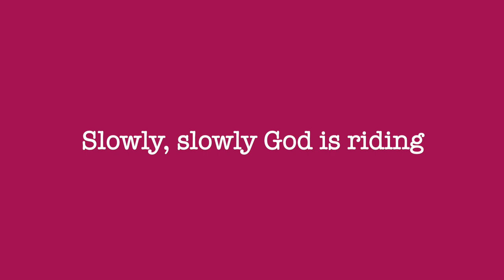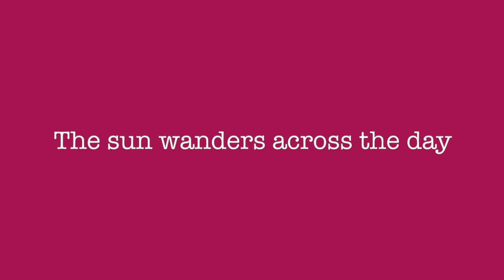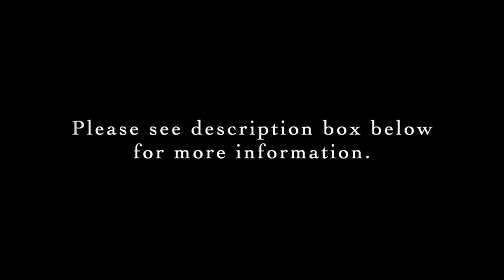Piano Music She WRITES: 2 Latvian Folk Song Arrangements by Madara Pētersone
Level: Intermediate-Advanced

1. Lēni lēni Dieviņš brauca (Slowly, slowly God is riding)
2. Šķērsu dienu saule teka (The sun wanders across the day)

Pianist: Sandra Mogensen

Madara Pētersone (born 1989)
Latvia

Madara Pētersone (1989) was born in Sigulda, Latvia. She started her music studies at
Sigulda Music School in piano and saxophone class. Afterwards she continued composition
studies with latvian composer Andris Dzenītis at Jāzeps Mediņš Music college in Rīga.
In 2013 Madara entered Latvia Academy of Music, where studied composition with
composers Rolands Kronlaks and Selga Mence, as well as in 2019 went for ERASMUS
exchange programm to Germany to study with Mauro Lanza and Anton Safronov in
Universität der Künste Berlin. Since 2014 Madara has attended masterclasses and
workshops in Latvia, Germany, Great Britain and the Netherlands.

In 2016 and 2017 Madara received two awards for outstanding creative work: the Arnolds
Šturms Memorial Award and the Tālivaldis Ķeniņš Award. In 2016 she won 1st prize in the
Pēteris Vasks Foundation Chamber Music Competition with composition “Pendulum” for
violoncello and piano; in 2019 she became the first prize winner in the International Carl
Orff Composition Competition in Munich (Germany) with composition “Time Stays, We Go”
for pipe organ solo.

Since 2017 Madara has been a member of the Latvian Composer's Union.

In 2019 she went to Berlin to study Indonesian gamelan at the Cultural Department of the
Indonesian Embassy and continued her gamelan activities in the Lindhu Raras group for

Since 2019 Madara has also started to work in the field of concert organisation and is
implementing her own initiative artistic project called "Quiet Concerts."

cwBosRt&amp;si=KSc3RfSmzJ0xH9Ji

To learn more about the Piano Music She Writes part of our project, please go